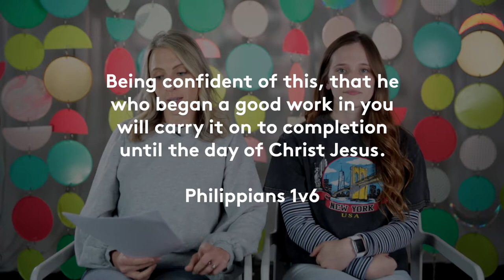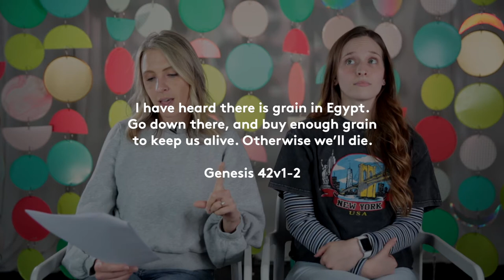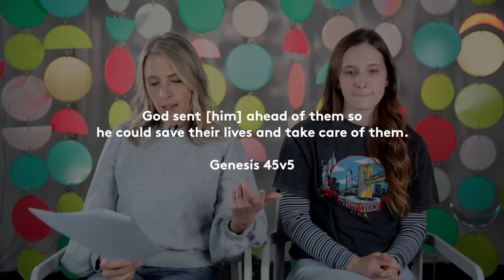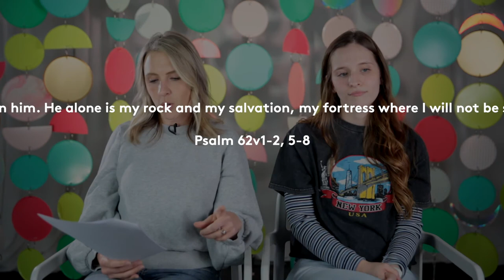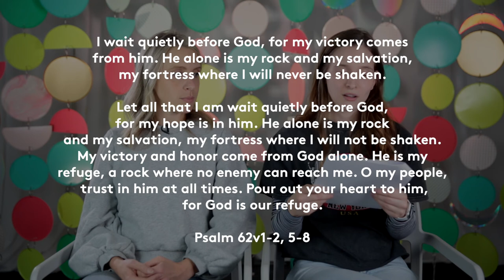26 West Church Kids: K–Grade 5, November 8th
We hope you enjoyed this week's Kids teaching!

to check out The Parent Weekly which includes the big idea from this week, a memory verse, questions for family discussion, and a look at where we’re headed next week. Our hope is for this to be a helpful tool as you continue raising your kids to love God and love people.